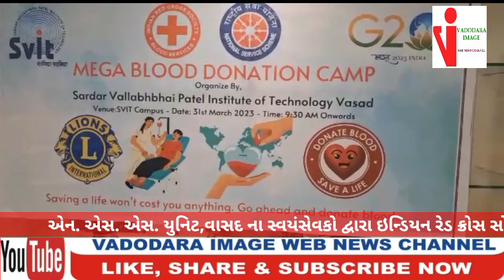એનએસએસ યુનિટ, એસ.વી.આઇ.ટી, વાસદ દ્વારા રક્તદાન શિબિરનું આયોજન